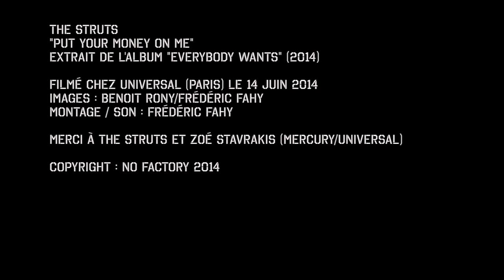The Struts : Put your money on me ( Version acoustique HD)